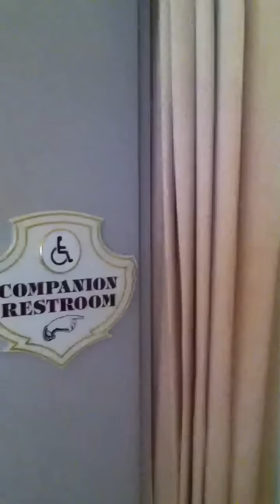Inside Tour Club 33... Excuse the amateur video.